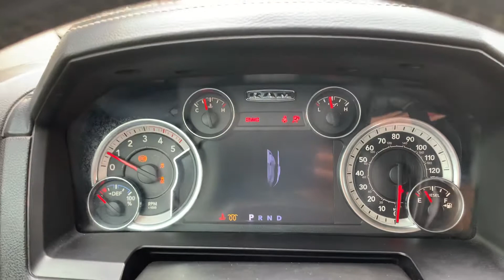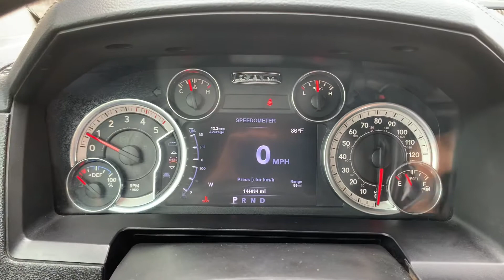2014 Dodge Ram 3500 Laramie Diesel Crew Can DRW